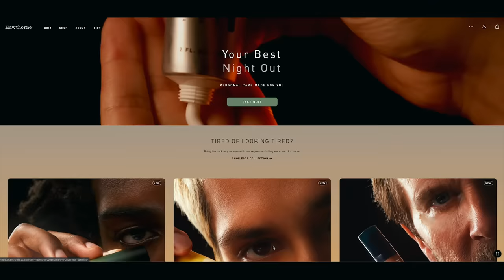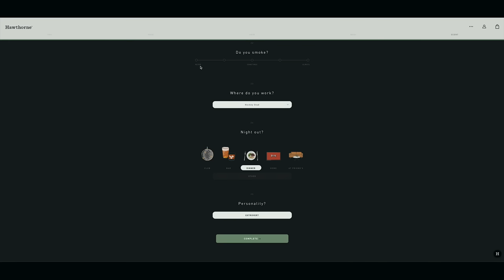What To Get Your Boyfriend For Christmas | gifts they’ll actually use!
to find the perfect gift this holiday season!

shop this video:
back massager
air pod pros
adidas ultra boosts (1) (2)
nike air max 270
lulu socks
ray ban sunglasses (on sale!!)
toiletry bag
ugg slippers
interurban warmth jacket (L)
pace breaker short 7" (M)
ABC pant slim (31)
surge joggers (L)
in my mind pant (L)
fresh form short sleeve (L)
fast and free hat
cream hoodie
lulu hat
winter gloves
picture frame for a pic of the two of you
star light projector
nike book
blender bottle
passport holder
golf balls (Max's favs)
range finder
RGB light strips

xoxo,
Gretchen